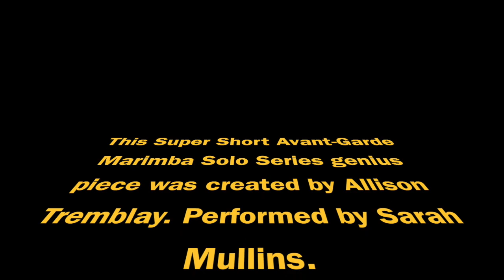Super Short Avant Garde Marimba Solo Series 1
The Super Short Avant Garde Marimba Solo Series. Composition by Allison Tremblay. Performed by Sarah Mullins.

The Super Short Avant-Garde Marimba Solo Series was a project based off a Call For Scores on Facebook in February 2019. Rules included putting little to no effort into creating a very short piece, and any type of composition (graphic score, random pictures, western notation, video, poem, etc.) would be accepted, and shared with the world on social media.

Being a trained composer or musician was not a requirement, though it was perfectly fine if that were the case! Toddlers were also not exempt from submitting their compositions. It was a very fun project.